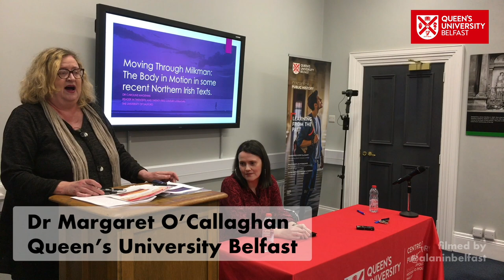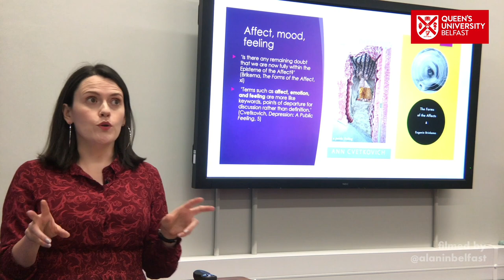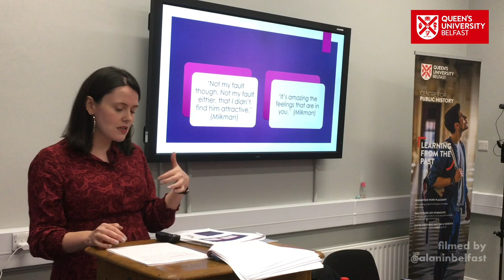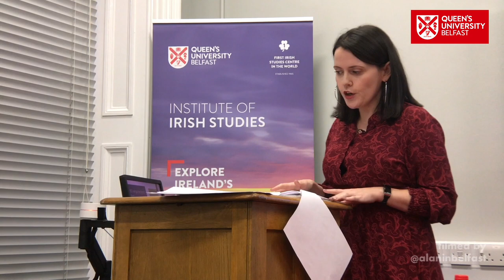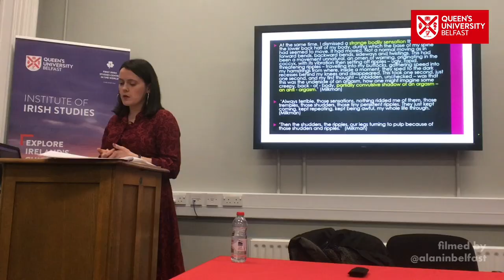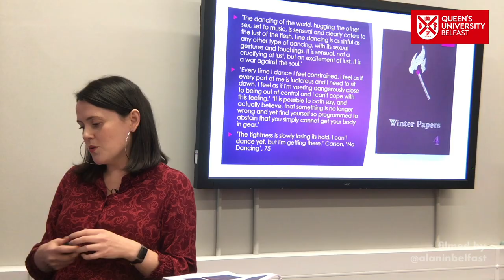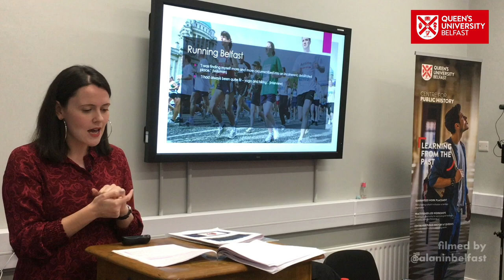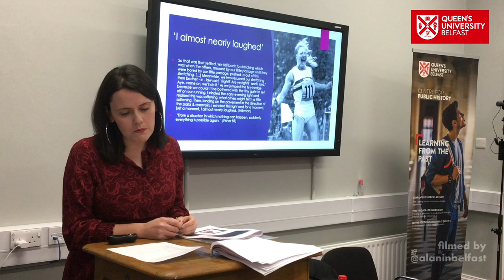MOVING THROUGH MILKMAN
Dr. Caroline Magennis, talks about “Moving through Milkman: the body in motion in some recent Northern Irish texts”.